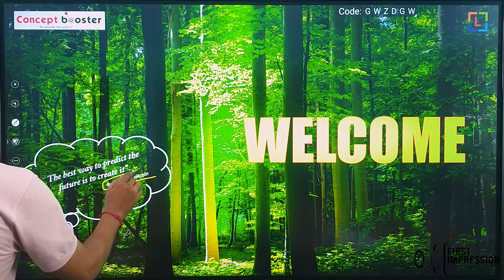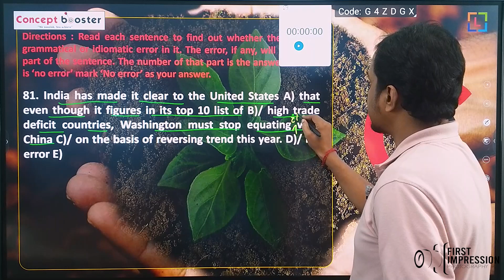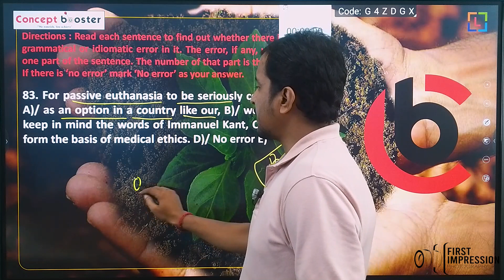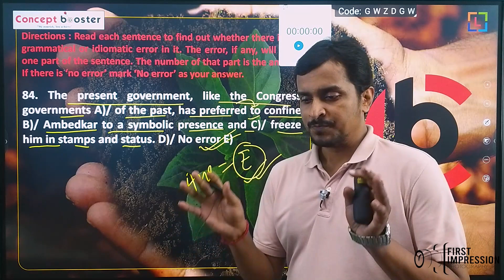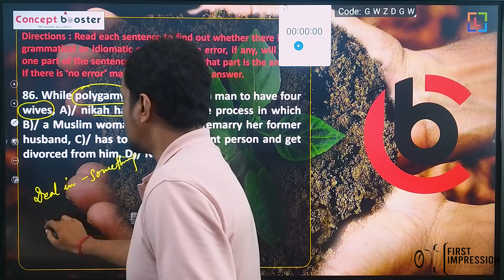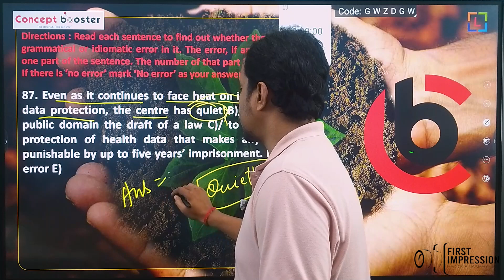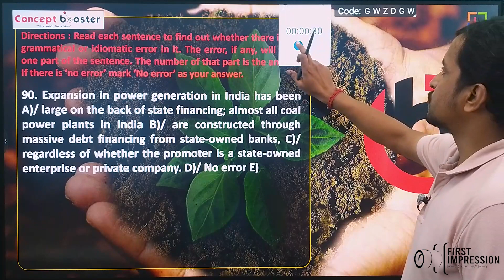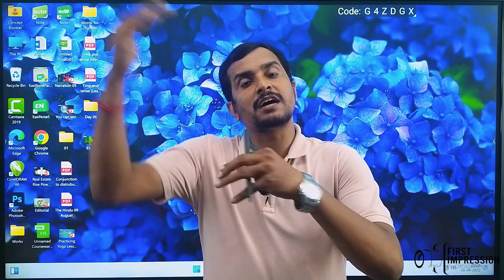Error Spotting | Mock test | Set -09 | Learn English Without Rules | B. K. Singh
Error Spotting [Mock test] Set -09 |Competitive English | Learn English Without Rules | B. K. Singh

This episode is specially designed and dedicated to competitive aspirants who actually understand 'Error Spotting' is a challenging topic and they can't solve it.